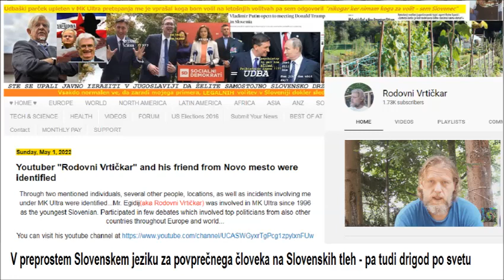Upleten v postopek MK Ultre je bil prav tako Slovenski youtuber Egidij iz Kranja in pa okoličan Nove